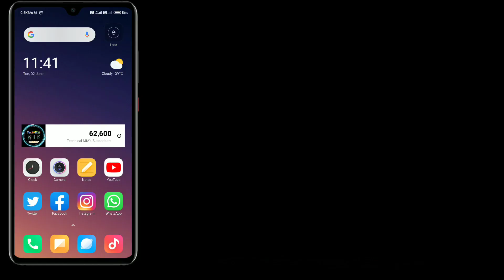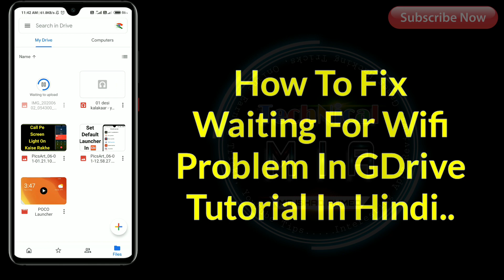how to fix google drive waiting for wifi problem [hindi] | google drive not uploading files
How To Fix Waiting For WiFi Problem In Google Drive.

Google Drive Me Waiting For WiFi Ki Problem Ko Thik Kaise Kare

Queries Solved In This Video : 👇
1) how to fix waiting for wifi problem in google drive
2) how to solve waiting for wifi problem in google drive
3) how to fix google drive waiting for wifi error
4) google drive ki settings
5) google drive me files kaise save kare

1.Some images & Videos shown in this video are originally copyrighted to owner , not mine. I only use it for educational and awareness purpose .
3.The music used in this video is non copyrighted and royalty to use. But Thanks to its owner who created it.